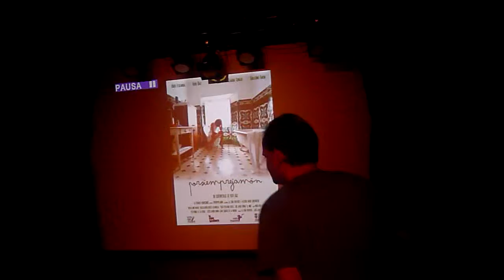Entrega del Premio del Jurado a Mejor Cortometraje de Sueños de Cine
La actriz Nuria Gago recoge, en nombre de la directora Ruth Díaz, el Premio del Jurado a Mejor Cortometraje de Sueños de Cine que recibió el corto "Porsiemprejamón", de Ruth Díaz.

-“Porsiemprejamón”, de Ruth Díaz.
Con Asier Etxeandía, Ruth Díaz y Charo López.

Ruth a escasas horas de su boda llama a su mejor amigo Asier. Se fuga con él. Se esconderán en una pequeña cabaña en la que ellos jugaban de pequeños. Un pequeño oasis a salvo de todos. Viviremos su historia en primera fila pero ellos sabrán algo que nosotros no.

Blog de  Sueños de Cine.

Jueves, a las 20:00h, en La Escalera de Jacob.

La Escalera de Jacob de La Latina
C/ Mancebos, 4 - Madrid